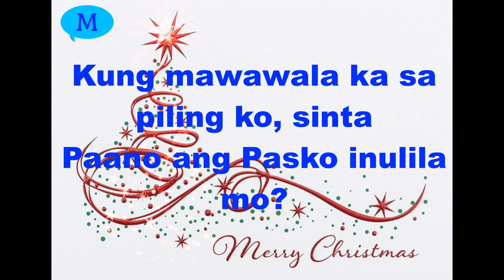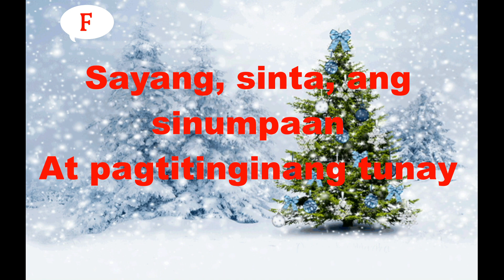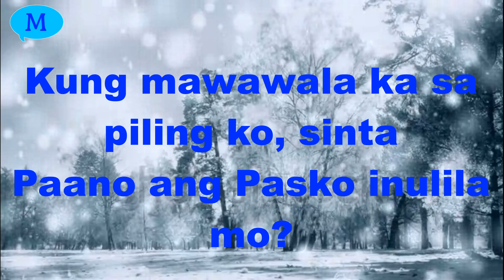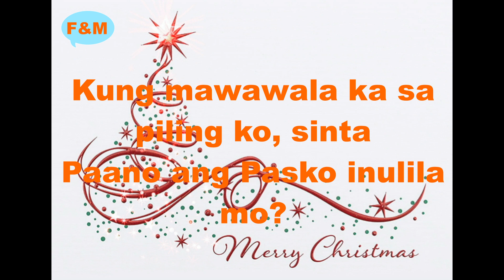Pasko Na Sinta Ko - Minus One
Sa bawat Paskong lumipas, puso'y nangungulila at damdaming nagsasabing Pasko Na Sinta Ko. Nasaan Ka?